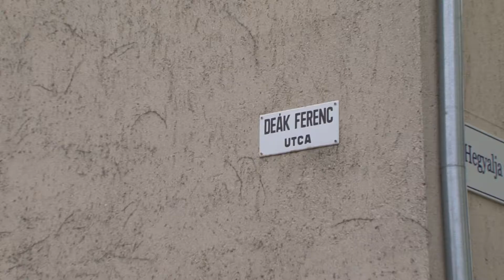Megkezdődött az útfelújítás